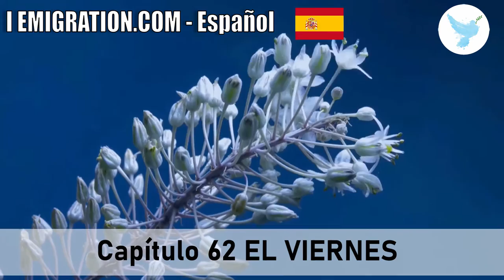Capítulo 62 El Viernes